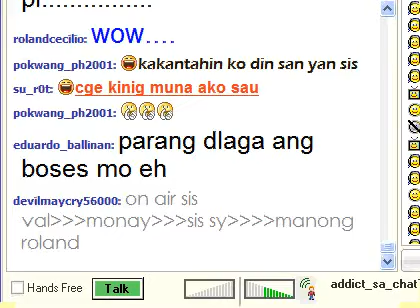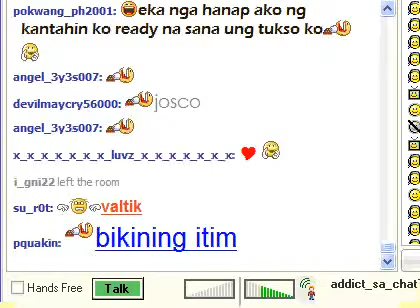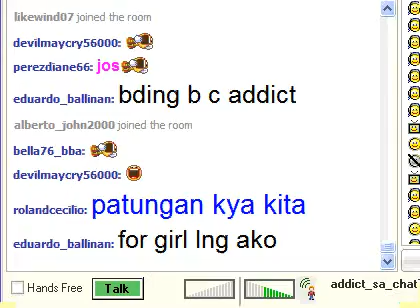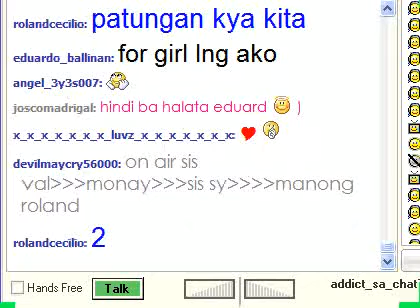val sings tukso